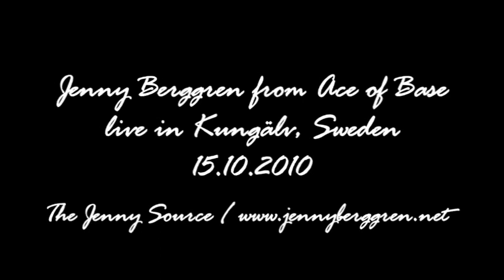Jenny Berggren from Ace of Base live in Kungälv, Sweden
Jenny Berggren in Kungälv, Sweden in 15/10/2010 introducing her My Story album.

Video taken by The Jenny Source This video belongs to The Jenny Source. No further publishing without permission. Please respect the copyright.